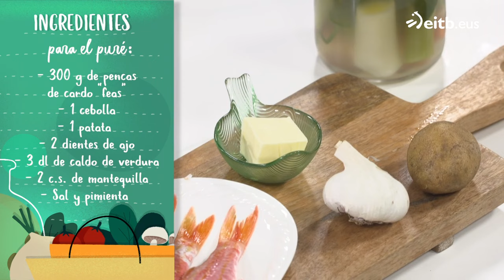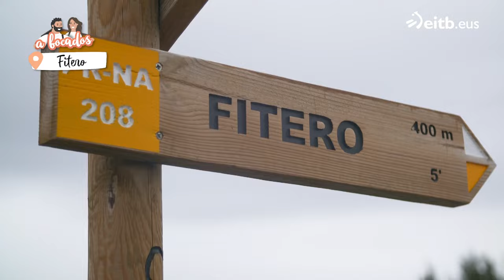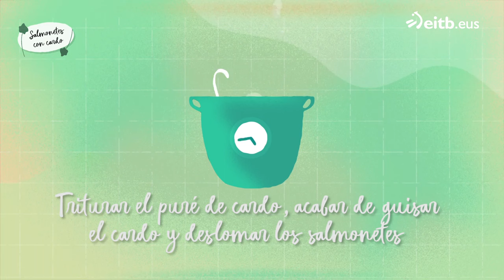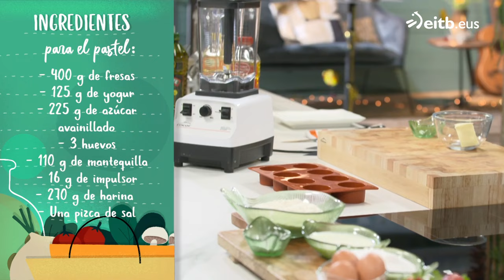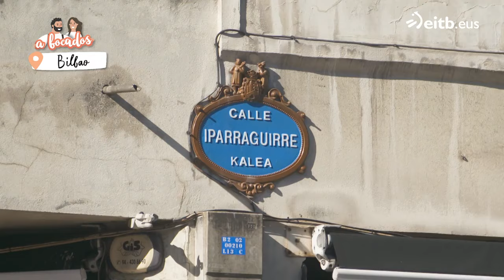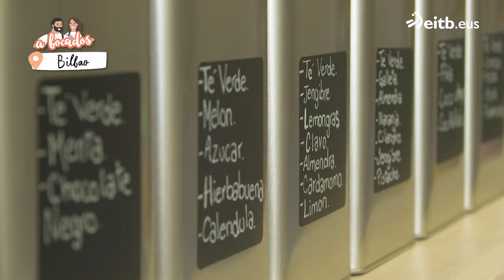A BOCADOS: Salmonetes con cardo a la navarra y setas + Pastel exprés de fresas